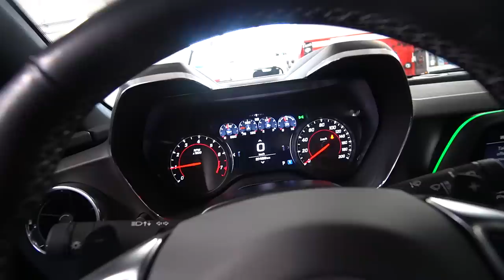OD SPODU #72 CHEVROLET CAMARO 2019 6.2L , PRAWILNY MUSCLE CAR ZROBIONY DO UPALANIA.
150 PLN bonusu od Profesora!

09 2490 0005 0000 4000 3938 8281